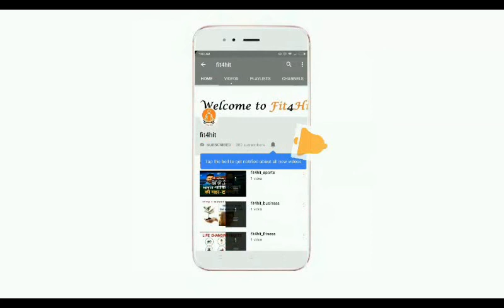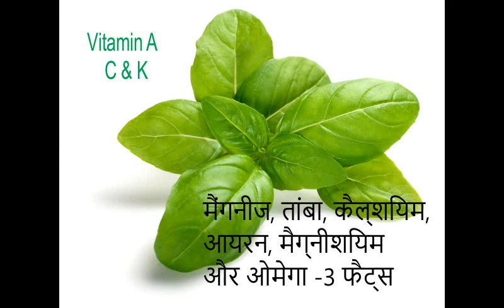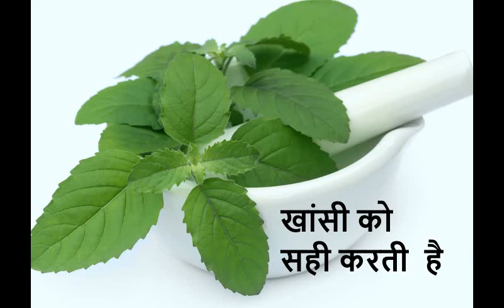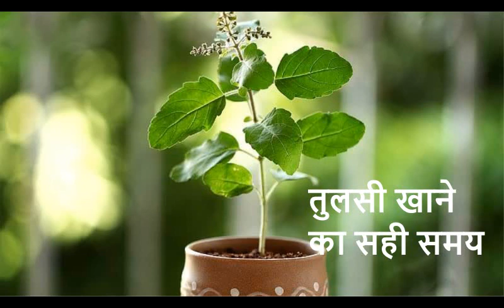तुलसी के चमत्कारी गुण और फ़ायदे | Health Benefits of Tulsi (Indian Holy Basil)| Health tips in Hindi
Dosto ummeed karta hoon ki aapko ye video jaroor pasand aaya hoga aur aap isse jaroor kuch naa kuch sekhe honge. yadi aapke paas mere liye koi sujhaav hai to please comment karke bataiye,

aapka bahut bahut dhanyavad.
Jai Hind